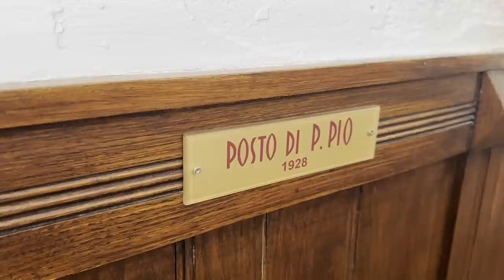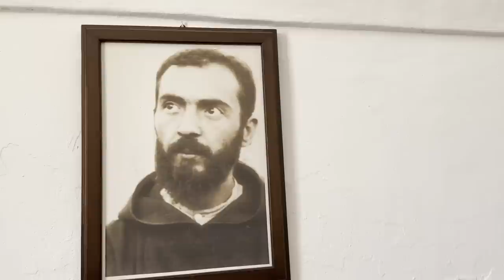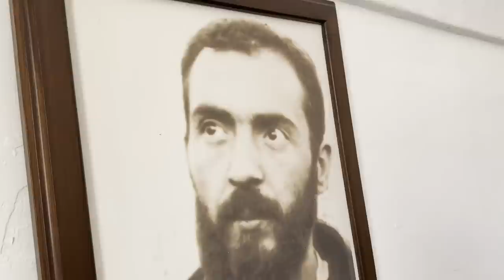Padre Pio prima salva una donna da morte certa e poi la protegge contro gli sciacalli